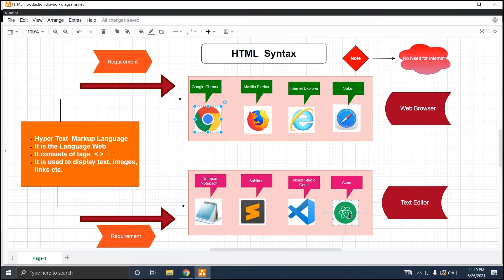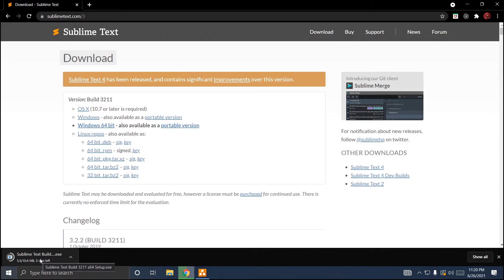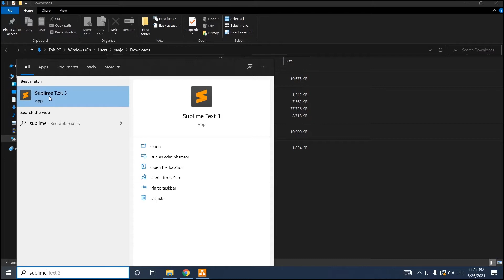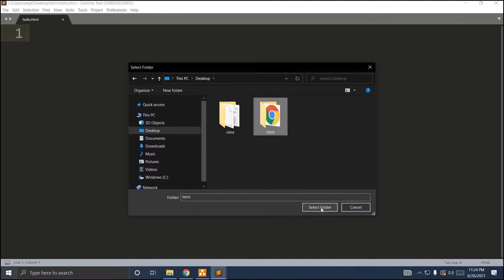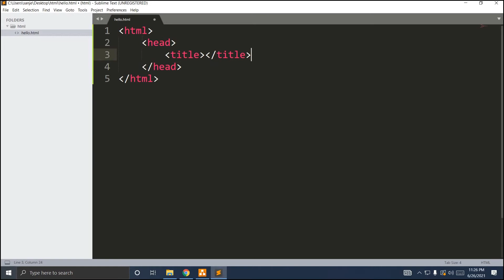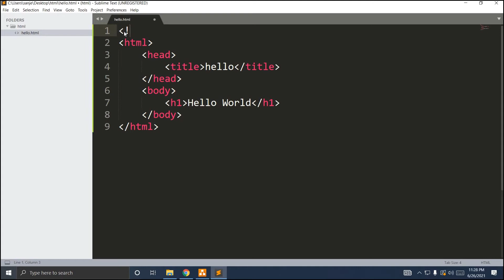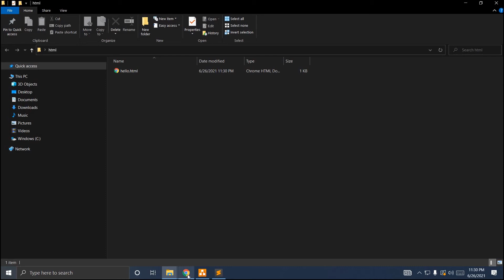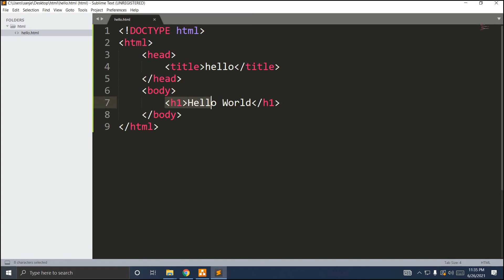#2 HTML Syntax | Text Editor Download | Hello World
Sanjeet Coder is a Gold Medalist and a software developer. He is a Motivator, Writer, Youtuber. His main purpose of this channel is to share knowledge and help to all those students who want to make a career and explore knowledge in Programming field. It's totally free of cost. So take full advantage of learning.
This video explains HTML Syntax | Text Editor Download | Hello World.